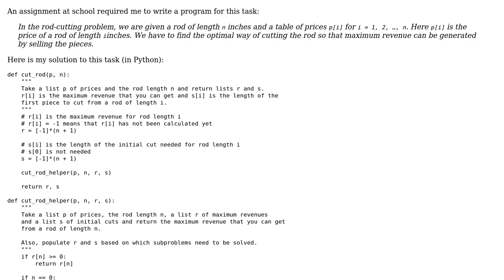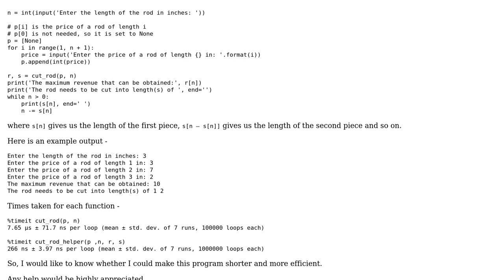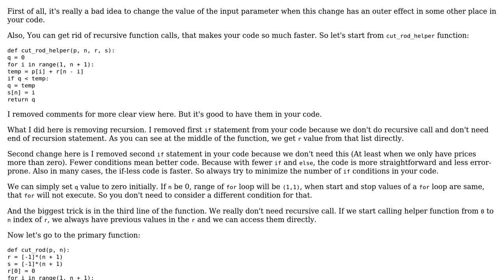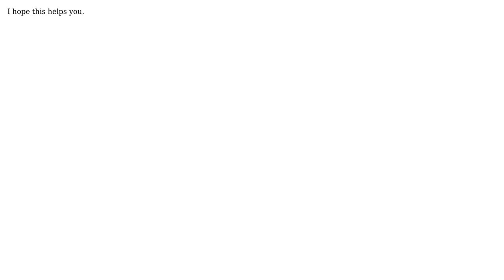Code Review: Python program to solve the "rod-cutting problem"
With thanks & praise to God, and with thanks to the many people who have made this project possible! | Content (except music & images) licensed under CC BY-SA | Music | Images & others | With thanks to user Mr Alihoseiny user Justin and the Stack Exchange Network Trademarks are property of their respective owners. You are responsible for your own actions.